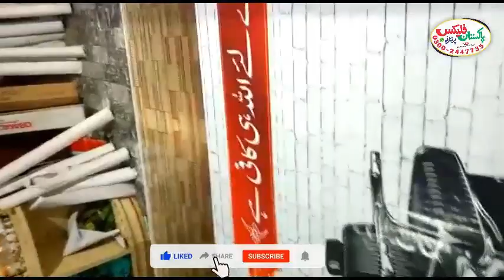Barber Shop Wallpaper Printing | hair salon wallpaper printing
how to make barber shop banner design in coreldraw
barber shop logo png